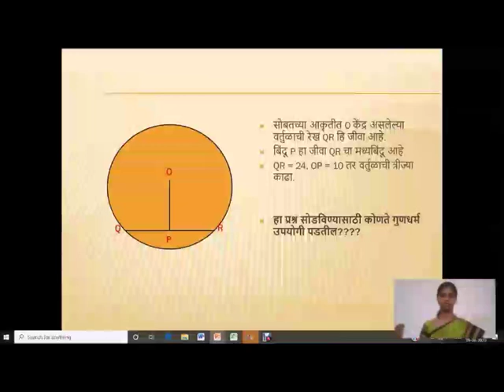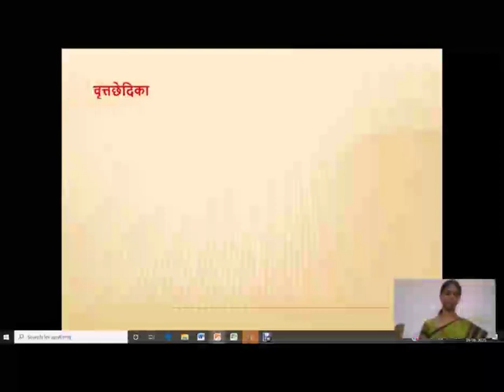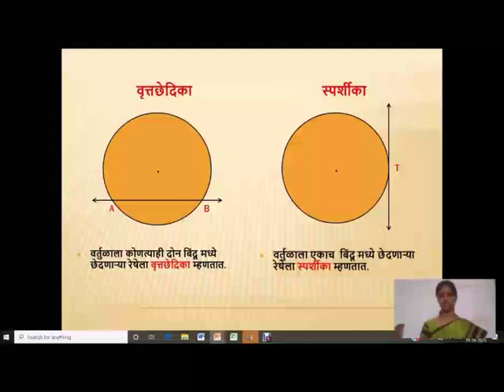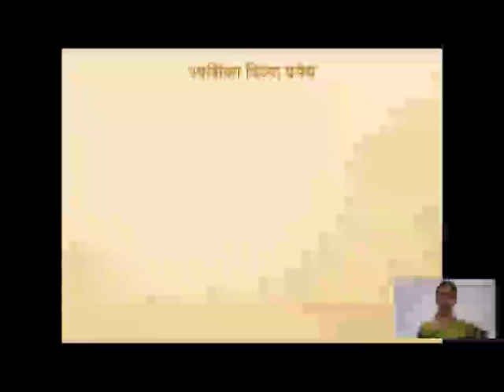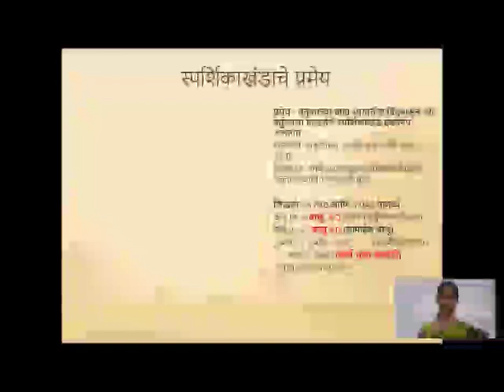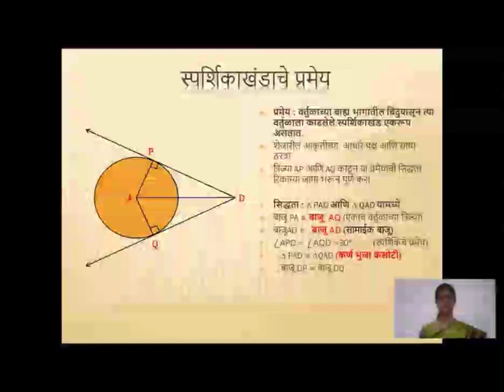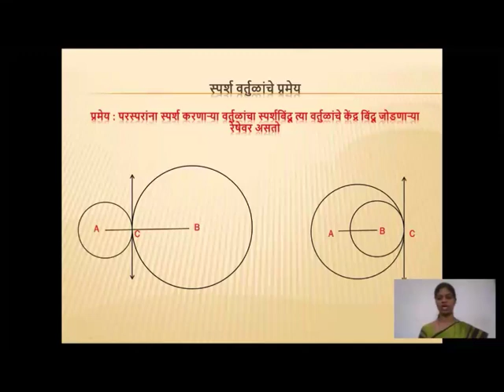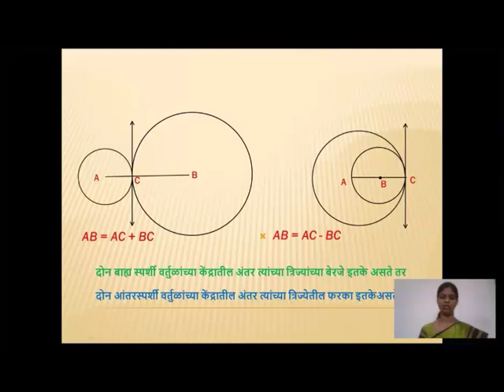गणित-2 पाठ ३.वर्तुळ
व्हिडिओ-3